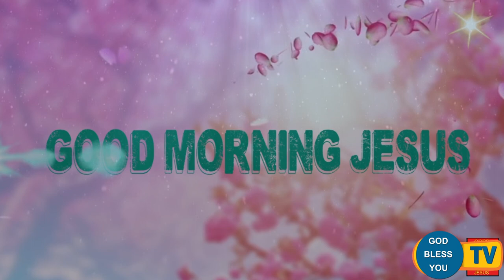Fr Valan Svd Presents Good Morning Jesus Message Vol-941